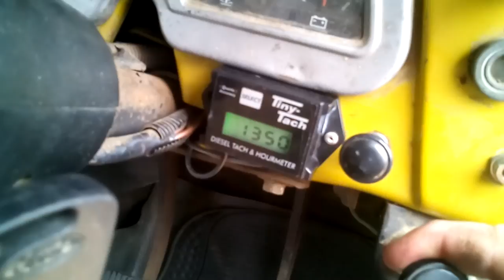Tiny Tach running in an HJ47 2H